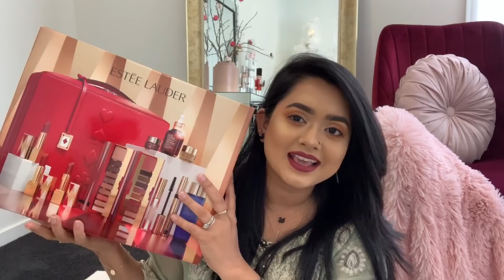Makeup Haul | 2019 | Sinthia Rahman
MORPHE X JEFFREE STAR Eyeshadow Palette $50 AUD

Morphe  X  JEFFREE STAR STAR ICONIC NUDE SET COLLECTION———$38

GLOW RECIPE

Watermelon Glow Sleeping Mask

ESTEE LAUDER TRAVEL SET $184